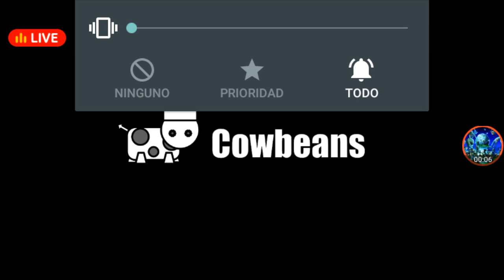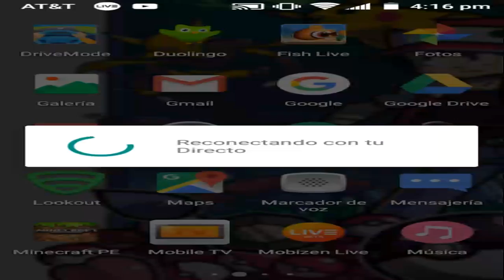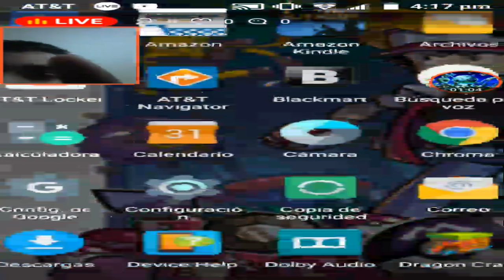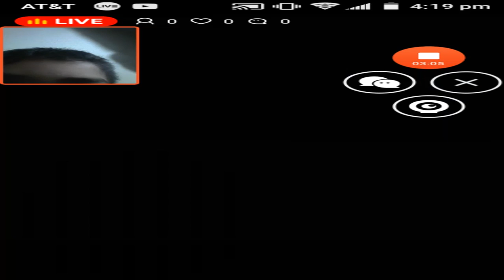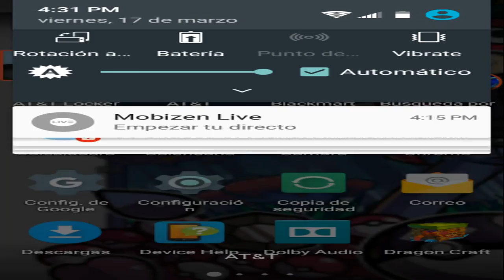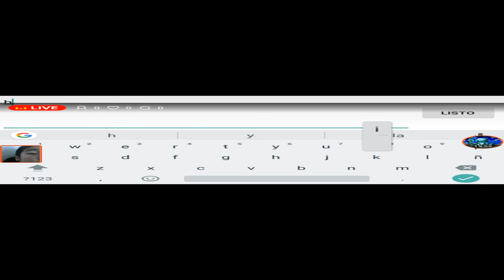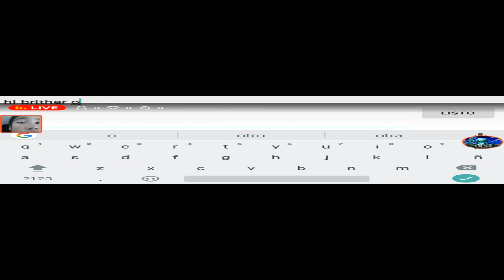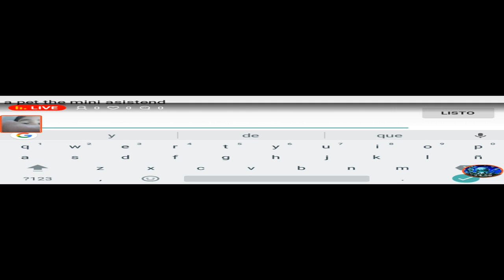Anakin y Terry craft Anakin y Terry craft el show5